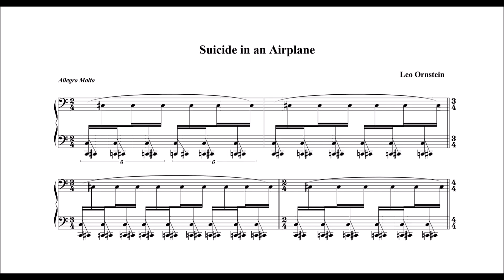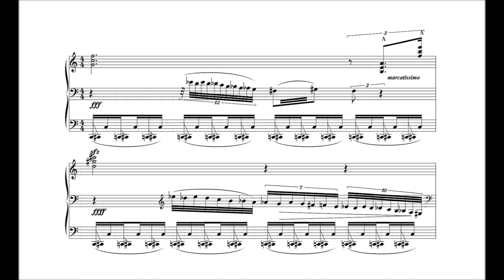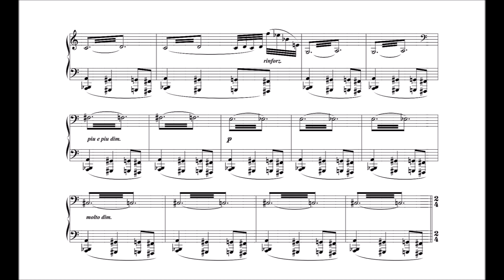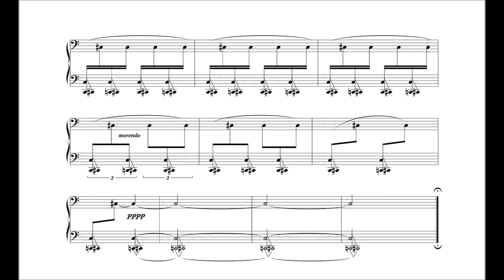Leo Ornstein - Suicide in an Airplane, SO 6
“Suicide in an Airplane” is one of American composer Leo Ornstein’s most distinctive and iconoclastic pieces.  Written around or after the conclusion of World War One, the composition is said to have been inspired by a story of an airman dooming himself to a fiery death by deliberately crashing his own plane to the ground.  This heavily mechanical piece is among his early works that were broadly labeled as “Futurist”.

Much of the piece consists of an ominous tremolo in the low registers that emulates the sound of an engine motor.  The main melody in the right hand contains cold, piercing, blocks of cacophonous sevenths, creating an atmosphere of tension and anxiety.  Once the suspenseful escalation reaches a brutal climax, making heavy use of all registers of the piano, the original themes return and fade away.

Date: 1918 or 1919
Catalogue: Severo Ornstein 6
Performer: Daniele Lombardi on piano

Score: Woodside, CA: Poon Hill Press, 1990. Catalog S-006